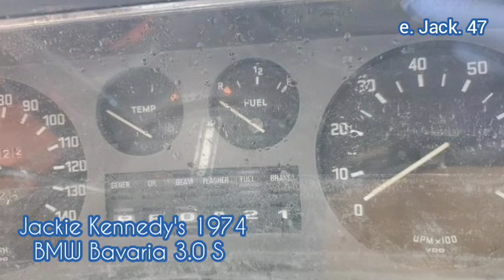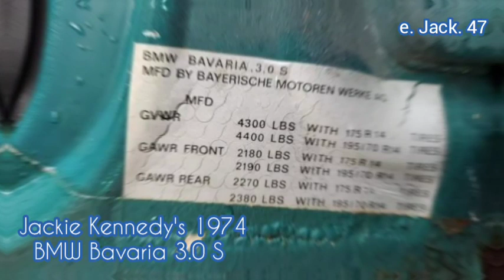Jackie Kennedy's 1974 BMW Bavaria 3.0 S Looks Pitiful Sitting in a Salvage Yard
Born Bouvier, former first lady Jacqueline Lee Kennedy Onassis used to own a 1974 BMW Bavaria 3.0 S finished in green over tan. That car, namely chassis 3180458, was used by Jackie between 1974 and 1992.
Purchased brand-spanking new during her marriage to Greek shipping magnate Aristotle Onassis, the German sedan was primarily driven from Jackie’s apartment in Manhattan to her estate in New Jersey. Sold to her neighbor in NJ, the vehicle is currently sitting in a salvage yard in Florida.

How did it end up like this? For starters, you can blame Hurricane Ian for the water damage that made a mess of the interior and engine bay. The paintwork, body panels, and the driver-side turn signal have seen better days as well. Offered by Copart with a certificate of destruction, the vehicle currently shows 65,552 miles (105,496 kilometers). It’s not known if those miles are correct, reflecting the engine, transmission, and chassis mileage.

Currently located in Punta Gorda, the BMW is listed with an estimated retail value of $8,860.67 by the Dallas-based firm, which dominates the salvage car market. Six years ago, New York-based auctioneer Gotta Have It! Advertised the very same 1974 BMW Bavaria 3.0 S for $295,000. A 70-year-old woman owned it back then, and under her ownership, the car had its air conditioning system, stereo, and leather upholstery replaced.

Equipped with a torque-converter automatic transmission rather than the more desirable manual, this example of the breed features a dual-carbureted sixer. Codenamed M30B30V, the 3.0-liter mill was originally rated at 178 horsepower and 188 pound-foot (that’d be 255 Nm).

A concours-like car usually goes for $40,000 these days, but $8,860.67 seems to be the right price for the flood-damaged Bimmer originally owned by Jackie Kennedy. If you’re interested in this vehicle, you will be able to place a bid on it starting Monday, November 14th, at 10:00 am ET.